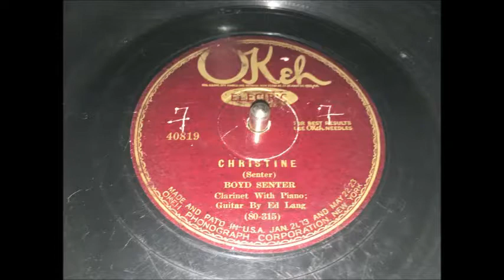Boyd Senter - Christine (1927)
Boyd Senter – "Christine"
Record Label: Okeh – 40819
Format:
Shellac, 78 rpm, 10"
Country:US
Released:1927
Genre: 1920s Jazz Tunes / 20s Speakeasy Music / 20's Gypsy Jazz
Clarinet Solo with Piano: Boyd Senter
Guitar: Ed Lang (aka Eddie Lang)

You are listening to:
Side B: Christine
Written by: Boyd Senter
According to the internet, this song was Recorded January 20, 1927, New York, NY.

Roaring Twenties Flapper Jazz Music, 1920's Instrumental Acoustic Guitar

Lost and Forgotten Records acquired from the Estate of T. R. "Ted" Strube, et ux, Lois Sylvia Couch Strube of Joshua, Texas. Ted R. Strube was the first mayor and Master Mason of Joshua, Texas.
Records belonged to Lois' brother, Willis S. "Billy" Couch, who was murdered in 1963.